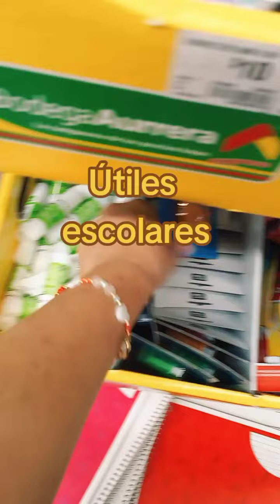Útiles escolares bonitos y económicos 🙂